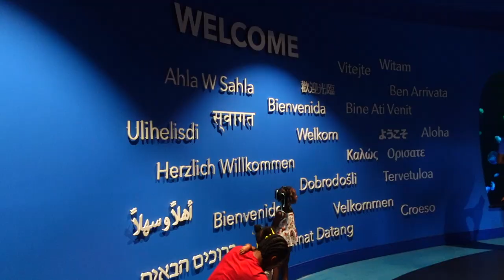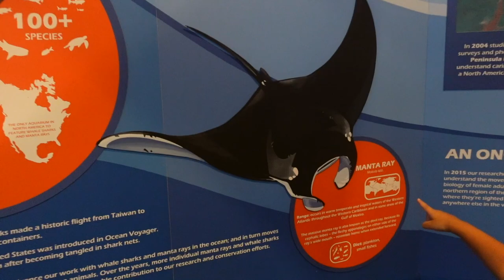Georgia Aquarium - Visitamos el Acuario Más grande de USA - Family Road Trip #3 Vlog #51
Dios les bendiga Familia! Hello Hello… Somos de Carrasquillo Family!!

Somos una familia boricua con Cristo en el corazón y para la Gloria de Dios, con un testimonio del poder sanador del Señor!

Únete a nuestra familia… The Carrasquillo Family! Vas a reír, llorar y juntos edificaremos nuestra Fé!!

LA GLORIA ES PARA DIOS